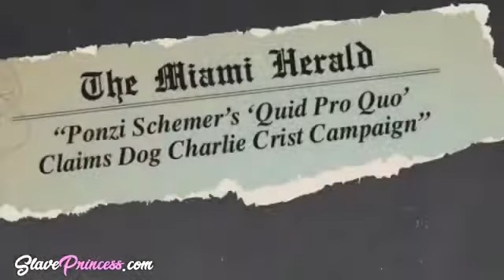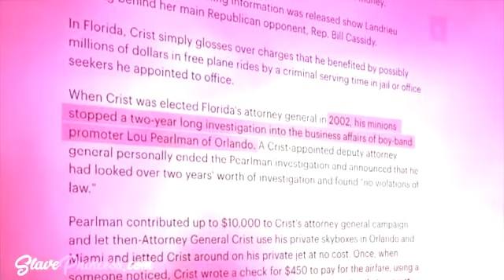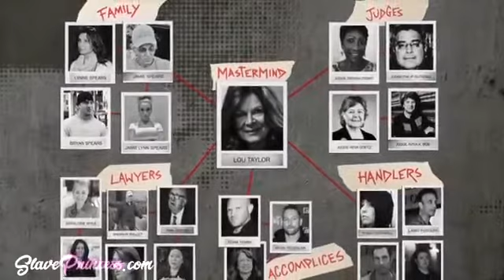Aaron Carter - Rest Easy: FINAL Tweet YE: Let's Meet 😲🤯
Singer Aaron Carter, who was found in a bathtub today, was discovered and managed by Lou Pearlman as a child. He also managed NSYNC and the Backstreet Boys. Pearlman was charged with defrauding investors and running a Ponzi scheme. Also, he's been accused of sexually abusing some of his child clients. Charlie Crist, who is running for governor in Florida, allegedly delayed and interfered into investigations into Pearlman when he served as Florida's attorney general.

Aaron Carter - RIP suspicious , last tweet to YE: Let's Meet 😲🤯